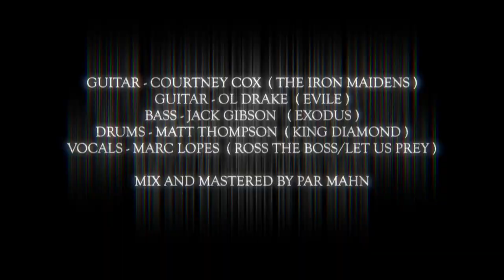KING DIAMOND A Mansion in Darkness ~ Jam Collab ~ Iron Maidens, Exodus, Evile, Ross the Boss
KING DIAMOND - A Mansion In Darkness JAM COLLAB

Edited by Abel Hernandez
Mixed and Mastered by Par Mahn

Vocals - Marc Lopes (ROSS THE BOSS / LET US PRAY)